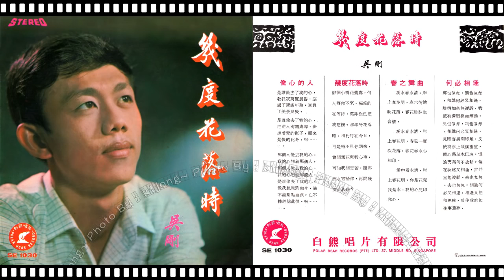吳剛 - 幾度花落時